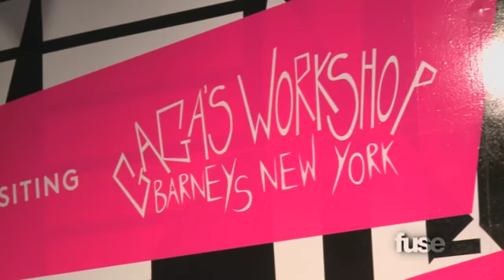Barneys Gagas Workshop for Web Final.mov